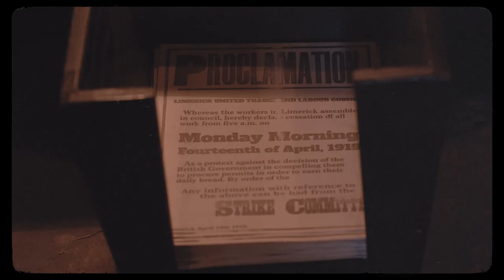The Brad Pitt Light Orchestra - Whose Side Are You On? feat. Emma Langford and Thick As Thieves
Official Video for Whose Side Are You On?
The Brad Pitt Light Orchestra featuring Emma Langford and Thick As Thieves
Written by David Blake
Video shot and edited by Shane Serrano, Crude Media
Follow The Brad Pitt Light Orchestra on Facebook and Twitter @bplo

Featuring footage from Gúna Nua Theatre Company's award winning production 'Bread Not Profits', in which the song served as the finale.

Lyrics
See their rise in the darkest fall
Wage the coldest war of all
As those in charge
Play their part
Sail their ark to the nineteenth century
These great pretenders to the throne
Throw all their toys and gauntlets
Down and start
Break our hearts
But those in charge
Have way of shaking us

Those inside
Have it all to hide
If it's death or life
Let the Dow decide
They can break our bones
They can't change our minds
As they turn away
From the souls in plight
And the stars that shine
Are the warning signs
As the truth erodes
In a drip-feed fight
We know their hearts
We we know they'll slip
And we know the sound
Of a sinking ship
You on
Whose side are you on?

Turning all our gold to sand
Back-stabbed by a cold dead hand
Now those in charge
Frozen shards
Blown apart
On a wave of mutiny
Now the dust has turned to fog
And the worst is yet to fall while
Blindfolds on
Pistols drawn
For those in charge
It's a golden dawn

you on
Whose side?